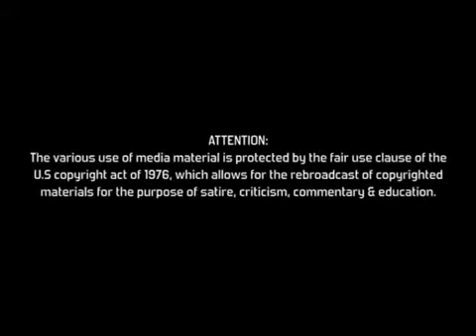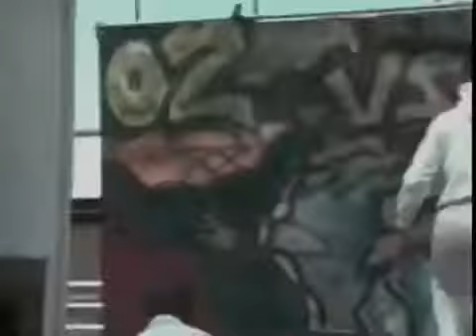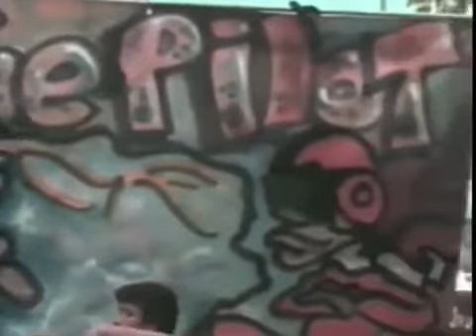The Pilot - Short Film - 1984